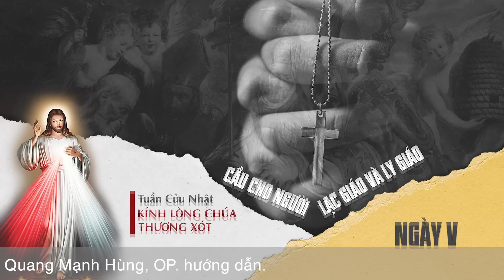🔴 Tuần Cửu Nhật | 20/04/2023 | Ngày Thứ V - Cầu Cho Người Lạc Giáo & Ly Giáo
Mời cộng đoàn cùng tham dự Tuần Cửu Nhật Kính Lòng Chúa Thương Xót (Mùa Phục Sinh) - Ngày Thứ V - Cầu Cho Người Lạc Giáo & Ly Giáo vào lúc 15:00 Thứ Năm ngày 20/04/2023 tại Tu Xá Thánh Gia Thịnh - Hòa Hội Tây Ninh do Lm. Phêrô Đinh Quang Mạnh Hùng, OP. hướng dẫn.